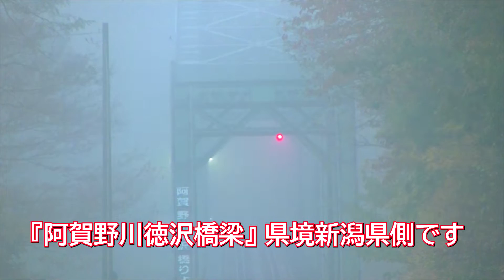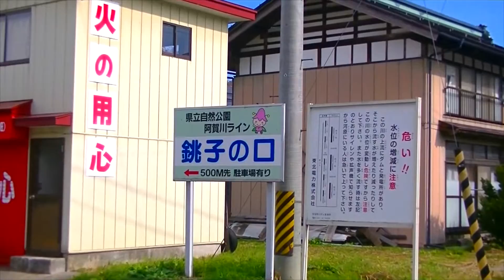2022.『磐越西線』の沿線は絶景スポット満載です‼がんばれーばんえつ物語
福島県郡山～新潟県新津間をつなぐ『磐越西線』の西会津エリアと郡山エリアの沿線が紅葉です‼全線再開は2023年春以降です。けっぱれ！磐越西線‼